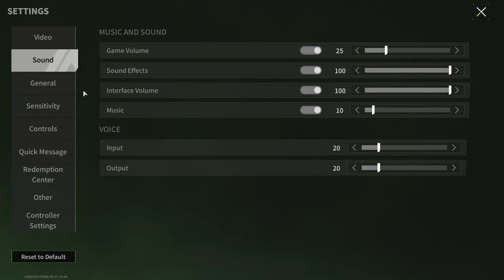L85A1 "Zipper" - The Rarest Weapon - Lost Light